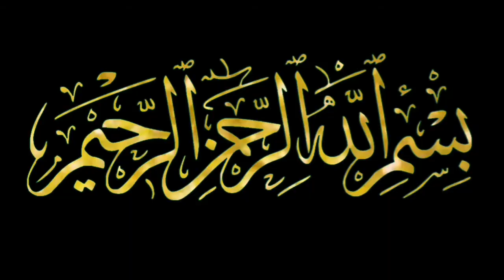1️⃣1️⃣2️⃣, 1️⃣1️⃣3️⃣, 1️⃣1️⃣4️⃣ஸுஜூதின் அங்கீகாரம், அடையாளம் மற்றும் முக்கியத்துவம்|By QaiyoomBaqavi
112- ஸஜ்தாவின் அங்கீகாரம் 0:00

113 - ஸஜ்தாவின் அடையாளம் 14:41

114- ஸஜ்தாவின் முக்கியத்துவம் 27:46